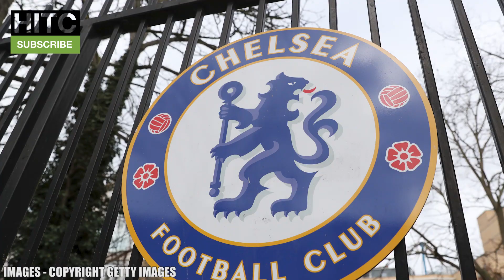Your Player Who Had A WEIRD Loan Move - Every Premier League Club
Loan moves can be an essential part of a player's development, no matter where they go. However, these 20 temporary deals were certainly odd. Did you know that Liverpool enforcer Fabinho was once a Real Madrid man? And what about the time Ricardo Pereira spent two years in France with Nice? Here is one player from each Premier League club who previously had a really weird loan move.